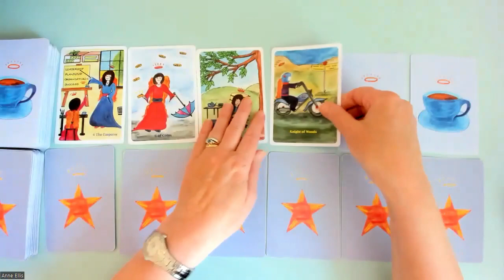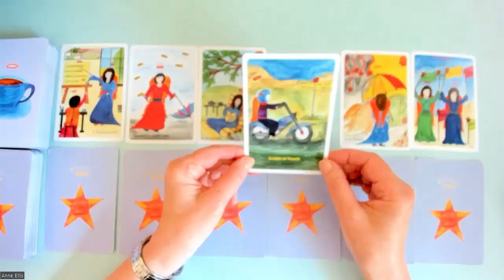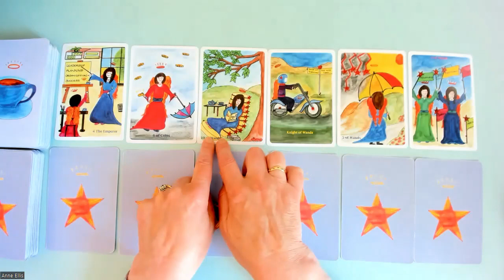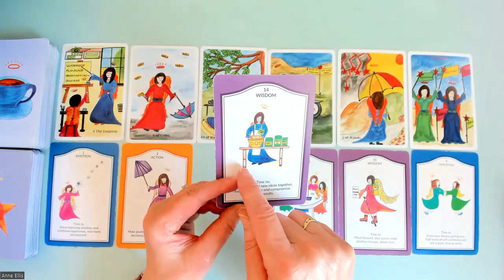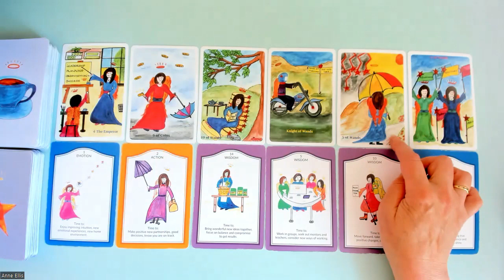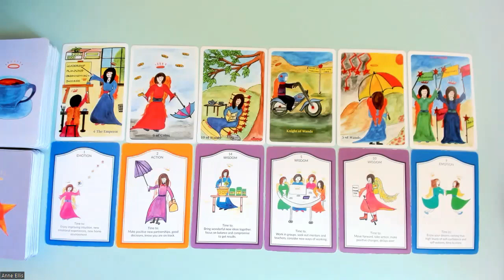LEO * JUMPING FOR JOY, MOVING TO SUCCESS. 4th-10th Sept.